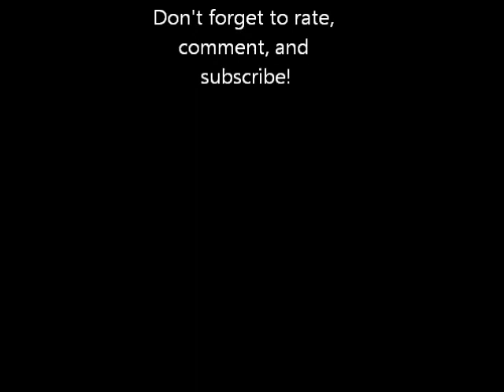Hoover Junior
This cleaner was found in the trash back in 2009, and cleaned up quite well. it was manufactured in England and marketed to apartment-dwellers.